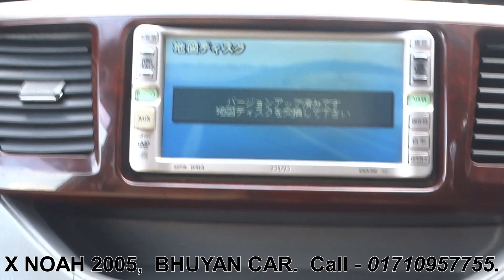X Noah 2005, 01710957755, Bhuyan Car. Toyota, Used Car. MPV.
Model 2005

Reg  - 2010